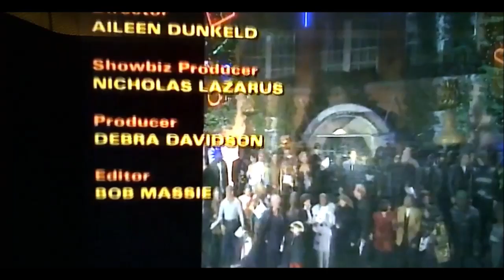Shakin Stevens + Caron Keating - Merry Christmas Everyone - After 5 - LNN - 23.12.94.RARE VIDEO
SHAKIN STEVENS APPEARED ON - CARON  KEATING'S  - NEWS PROGRAMME - AFTER 5 - FOR THE FINALE OF THE XMAS SPECIAL. THIS WAS A LIVE  LOCAL  NEWS PROGRAM ON 23 DECEMBER 1994.

MANY GUESTS AND PERSONALITIES APPEARED IN THIS FINALE TO SING  - MERRY CHRISTMAS EVERYONE. SHAKIN STEVENS WAS LEAD VOCALS IN A PRE-RECORDED SOUNDTRACK.

MANY GUESTS APPEARED WHO HAD BEEN ON THE SHOW. GLORIA HUNNIFORD WAS ONE. MS HUNNIFORD WAS THE MOTHER OF CARON KEATING WHO DIED AGED 41 IN 2004.

THIS WAS THE OLD -  LONDON NEWS NETWORK -  WHICH SUPPLIED LOCAL  NEWS TO LONDON WEEKEND TV AND THE OLD CARLTON TV NETWORK FOR THE LONDON AREA. LNN CLOSED DOWN AROUND 2005 WHEN ITV NEWS TOOK OVER LOCAL  NEWS FOR LONDON AREA. MARY NIGHTINGALE TRANSFERRED TO ITV NEWS FROM LNN - LONDON NEWS NETWORK.

THIS LIVE CLIP  WAS CAPTURED DIRECT FROM TX – THE ORIGINAL SOUND HAD DISTORTIONS AND THEREFORE THE OFFICIAL RELEASE OF THE SONG HAS BEEN DUBBED ON THE ORIGINAL VIDEO WHICH IS RARE.

THIS UPLOAD HAS BEEN DONE FOR HISTORICAL PURPOSES – IN THAT IT IS DOUBTFUL IF THIS VIDEO IS AVAILABLE TODAY IN ANY ARCHIVE -  IT WAS A LOCAL  NEWS PROGRAMME TRANSMITTED LIVE AND LNN CEASED OPERATIONS IN 2005.

SHAKIN STEVENS – TIM WHITNALL – P J PROBY - APPEARED IN THE MUSICAL – ELVIS THE MUSICAL – AT THE ASTORIA THEATRE IN 1977. IT RAN FOR 19 MONTHS. IT WAS PRODUCED BY MR JACK GOOD AND MR RAY COONEY.

COPYRIGHT - VIDEO -  LONDON NEWS NETWORK 1994 OR ITS SUCCESSORS.